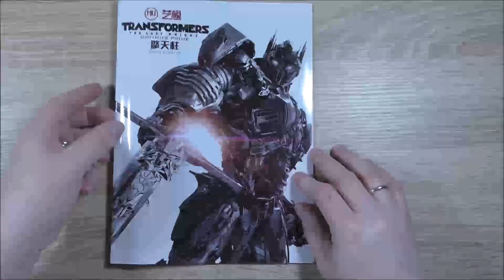MU Metal Model Build - Transformers The Last Knight Optimus Prime